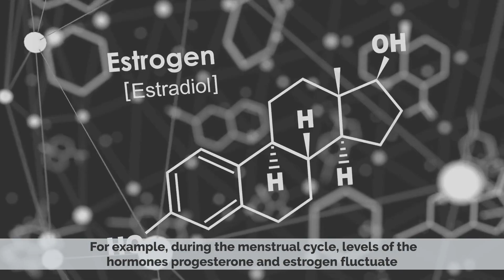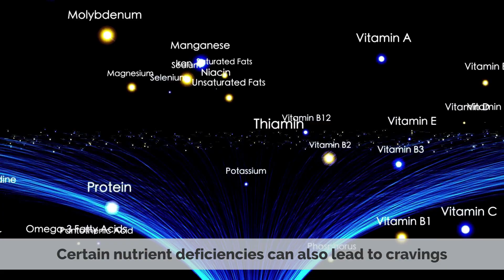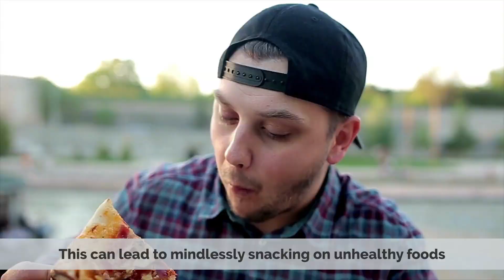Food Cravings: Everything You Need To Know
Chapters

0:00 Introduction
0:23 Physical causes of Food Cravings
0:25 Hormonal changes
0:51 Not getting Enough Sleep
1:06 Blood Sugar Levels
1:15 Dehydration
1:23 Nutrient deficiencies
1:37 Mental Causes
1:38 Stress
1:54 Emotional eating
2:09 Boredom
2:24 How to reduce food cravings
2:53 Reducing stress can also help reduce cravings

A food craving (also called selective hunger) is an intense desire to consume a specific food, and is different from normal hunger.[1] It may or may not be related to specific hunger, the drive to consume particular nutrients that is well-studied in animals. In studies of food cravings, chocolate and chocolate confectioneries almost always top the list of foods people say they crave;[2] this craving is referred to as chocoholism. The craving of non-food items as food is called pica.A food craving is a strong desire to eat a particular type of food.[4] This desire can seem uncontrollable, and the person’s hunger may not be satisfied until they get that particular food. Food cravings are common. One research found that ninety-seven per cent of women and 68 per cent of men reported experiencing food cravings.[5]

There is no single explanation for food cravings, and explanations range from low serotonin levels affecting the brain centers for appetite to production of endorphins as a result of consuming fats and carbohydrates.[1]

People often crave energy-dense foods: chocolate is the most frequently craved food, followed by other sweet and savoury foods which are high in calories.[5][6][7][8][9]

Foods with high levels of sugar glucose, such as chocolate, are more frequently craved than foods with lower sugar glucose, such as broccoli, because when glucose interacts with the opioid receptor system in the brain an addictive[10] triggering effect occurs. The consumer of the glucose feels the urge to consume more glucose, much like an alcoholic, because the brain has become conditioned to release "happy hormones" every time glucose is present.[11][failed verification]

Cultural differences have been found, for example, with rice being the most frequently craved food in Japan.[12] Among low-calorie foods, cravings for fruits are common.[6][8][13] Food cravings tend to occur in the late afternoon and evening.[14] The desire to eat high-calorie foods increases throughout the day, while craving for fruits decreases.[13]

The aspect of a food craving is multi-dimensional. Physiologically, it is connected with several mechanisms that motivates food seeking and prepares the body for digestion such as increased salivary flow [15][16] along with activating reward-related brain areas such as the striatum.[17][18][19] Cognitive (i.e., thinking about the food) and emotional (e.g., desire to eat or changes in mood) components are also involved. A final behavioural aspect of seeking and consuming the food also occurs. Whilst experiencing a food craving often results in eating the craved food, the craving-consumption relationship also depends on differences within individuals and their current situation.[6][20]

The cravings for certain types of food are linked to their ingredients. Chocolate for example, contains the neurotransmitter phenylethylamine, which is important for the regulation of the body’s release of endorphins and is responsible for the state of mood and pleasure.[21]

In recent years, researchers have focused significantly on perimenstrual cravings for chocolate, resulting in a better understanding of the mechanisms underlying craving aetiology.[22]